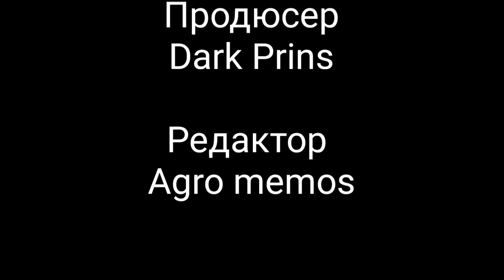Аниме Клип БелаМоре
Всем привет! Сегодня я создал для вас новый аниме клип под новое аниме, надеюсь вам понравится.
Коротко о видео:
►Аниме/Anime: Детектив уже мертва / The detective is alredy dead
►Трек/Song: Nю-БелаМоре